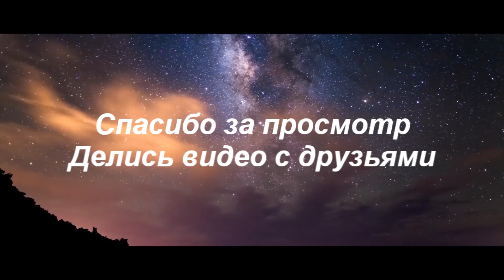Своим ходом через Перу: одиночное путешествие по Южной Америке! Лима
Своим ходом через Перу: одиночное путешествие по Южной Америке! Хостел в Лиме.